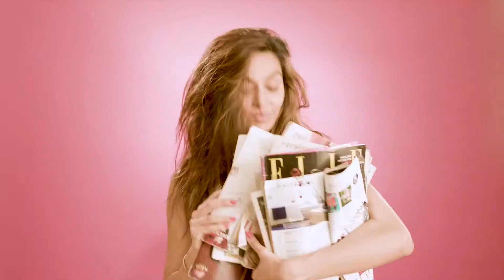Every Morning | Shibani Dandekar | The Beauty Co.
Shibani Dandekar is all of us every morning. And she’s found the secret to KeepKillingIt!